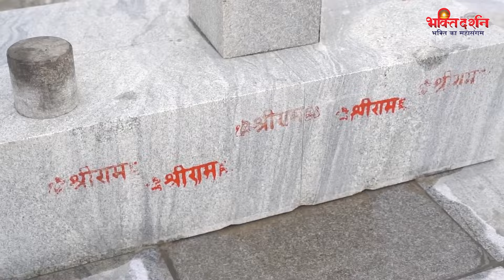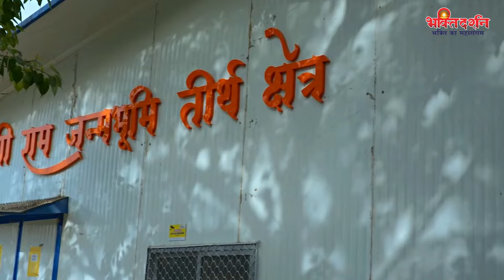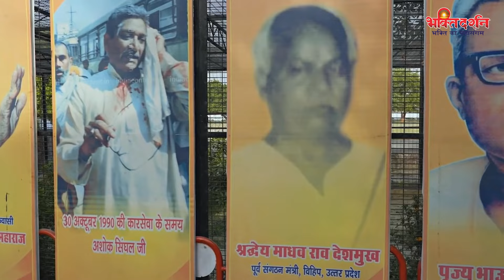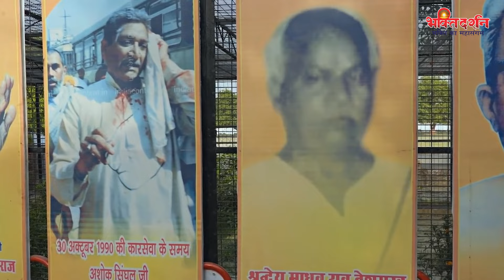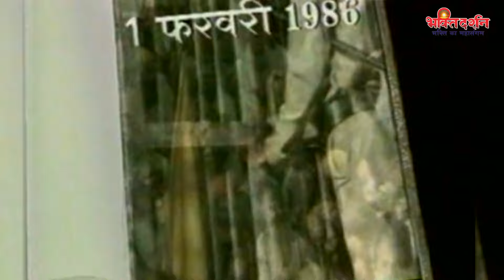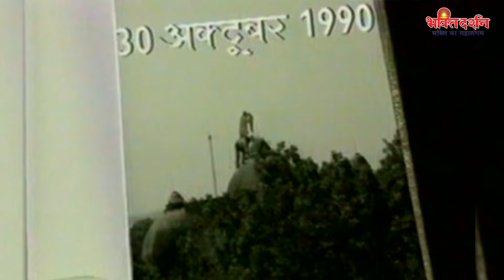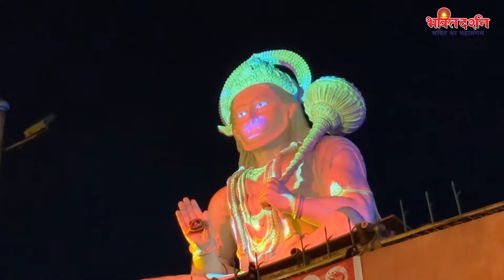प्रातः जिस घर में यह " चमत्कारी राम कथा " सुनी जाती है वहां सुख, शांति और श्री राम कृपा बरसती है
4690-DVT_JKB